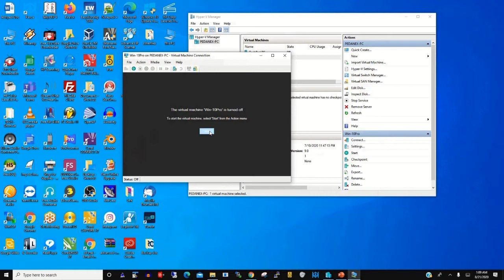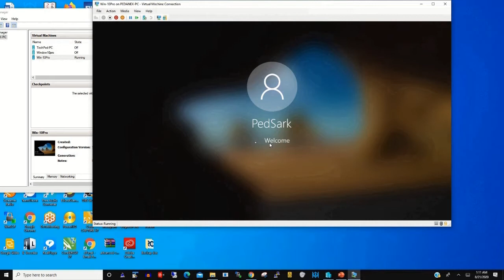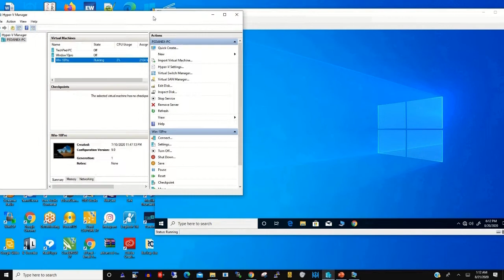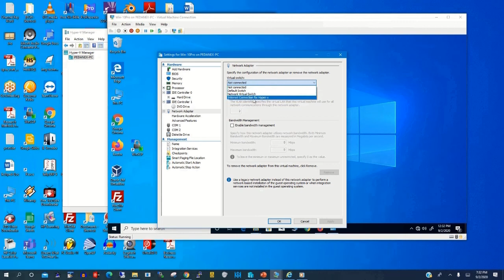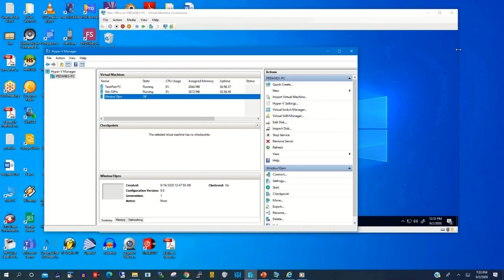How to Connect Hyper V Virtual Machine to Internet on Windows 10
The purpose of this video is to show Step By Step  Process of How to connect a Hyper-V VIRTUAL Machine to the internet with your local host PC.

0:00     Intro
0:14     Introduction
0:28    Connect to Hyper-V
1:26    Configure the virtual machine to connect to our local internet
4:12    thank you for watching